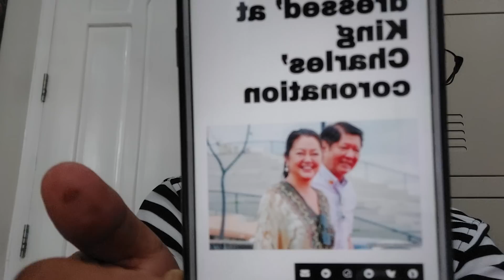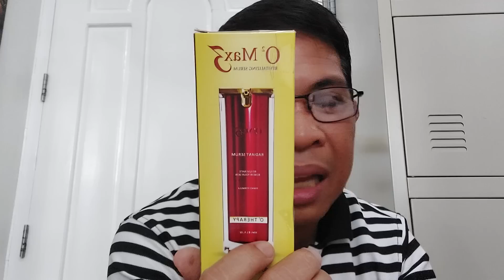WOW! Bigtime din si FL Liza MARCOS!